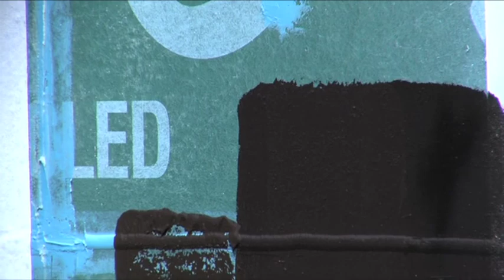Sustainable Learning Environments_04b_Building Envelope Technology.mov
Aaron Wood from STS Coatings presents the second part of "BUILDING ENVELOPE TECHNOLOGY:  AIR BARRIER TECHNOLOGY UPDATE & DEMONSTRATION" during the Sustainable Learning Environments...The Green $$$ in Green Design Workshop hosted and presented by the Office for Sustainability at the University of Texas - Pan American in Edinburg, Texas, March 6, 2012.  Mr. Wood takes the workshop outside for a demonstration of how FLUID APPLIED BARRIERS are utilized in an specially-constructed wall for the workshop.  You can see the first part of this presentation located on this Youtube channel.  Mr. Roy Schauffele also makes some comments during this second part.  The presentation was moderated by Marianella Quiroga-Quintanilla, Director of Sustainable Programs for the Office for Sustainability at UTPA.